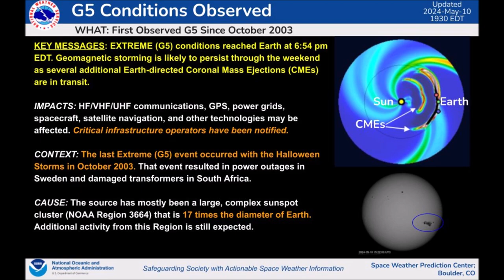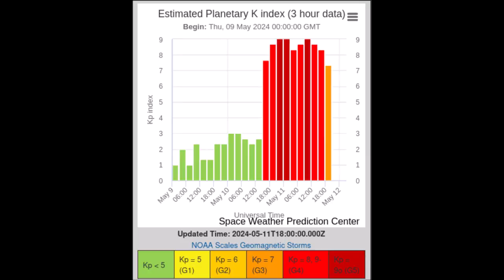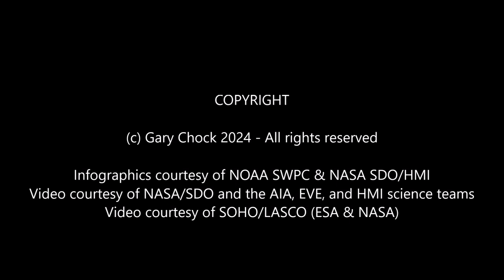Aurora Borealis Above Death Valley National Park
Aurora Borealis above the northern region of Death Valley National Park

Caused by the May 2024 Extreme (G5) Geomagnetic Storm from Sunspot Cluster AR3664

Observed from just outside the park at Latitude 36.35° N on May 10-11, 2024

[0:00] Introduction (NOAA SWPC & NASA info)
[1:19] Sky Views (Northeast, Zenith Eastward, South)
[1:31] Sequence 1
[1:41] Sequence 2
[1:55] Sequence 3
[2:08] Sequence 4
[2:25] Sequence 1 (0.5x)
[2:43] Sequence 2 (0.5x)
[3:08] Sequence 3 (0.5x)
[3:33] Sequence 4 (0.5x)
[4:06] Credits

Equipment:
Canon EOS 6D (H-alpha Modified)
Rokinon 24mm f/1.4 ED AS UMC

Infographics courtesy of NOAA SWPC & NASA SDO/HMI
Video courtesy of NASA/SDO and the AIA, EVE, and HMI science teams
Video courtesy of SOHO/LASCO (ESA & NASA)